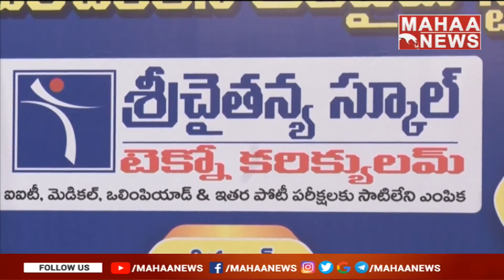పదో తరగతి పరీక్షల్లో సత్తా చాటిన శ్రీ చైతన్య విద్యార్థులు | Sri Chaitanya School